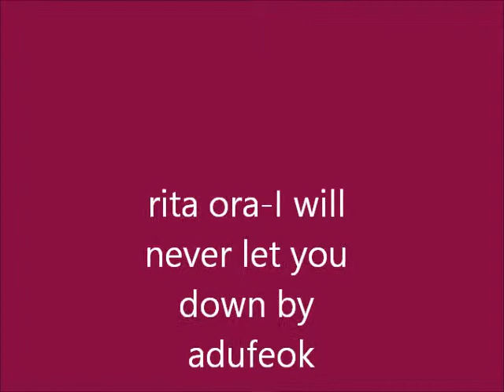rita ora-I will never let you down msp by adufeok